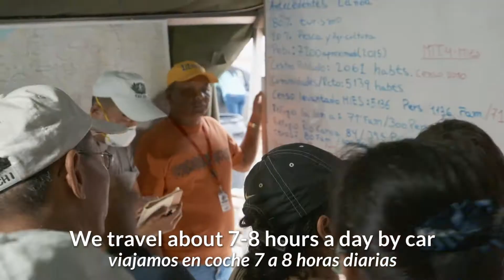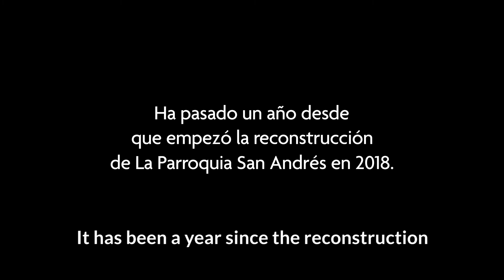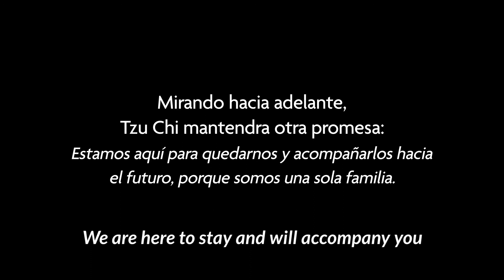Rebuilding with Faith: New Hope for Canoa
In the ultimate film of our series, Rebuilding with Faith, we present you the story of how Tzu Chi entered a small town, Canoa, off the coast of Ecuador to bring disaster relief after the 2016 Ecuador Earthquake. Our journey brought us to new plateaus, however, when we undertook the financing of rebuilding the town’s beloved church, sitting atop the hills. Take a peek at the new crown jewel of Canoa, La Parroquia San Andrés.

Director: Jaime Puerta
Director of Photography: Borja Campillo, Hannah Whisenant
Editor: Hector Muniente, Hannah Whisenant
Re-Record Mixer: Michael LaFerla
Colorist: Ismael Gomez
Post-production Editor: Eric Li, Chung-Ching Ho
Excitative Producer Producer: Ting Fan
Production Designer: Sheauling Soo
Production Assistant: Eric Li
Grapher Designer: Chung-Ching Ho
Script editor: Raven Holt, Dilber Shatursun, Ida Eva Zielinska
Script translator (Spanish/English): Hernan Goicochea